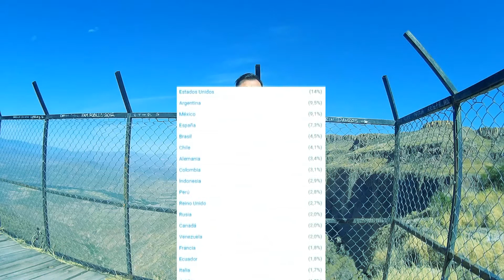5000 Subscribers!!!! THANK YOU! - 5000 Suscriptores!!!!! MUCHAS GRACIAS!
If you think i´m doing a good job and want to support me in any way to keep making videos, buy my music in high quality files at bandcamp. / Si piensas que estoy haciendo un buen trabajo y quieres apoyarme de alguna manera para seguir haciendo videos, compra mi música en archivos de alta calidad en bandcamp.

Follow my band and download for free our first album on bandcamp / Sigue a mi band y descarga gratis nuestro primer álbum en bandcamp:

Thanks! / Gracias!